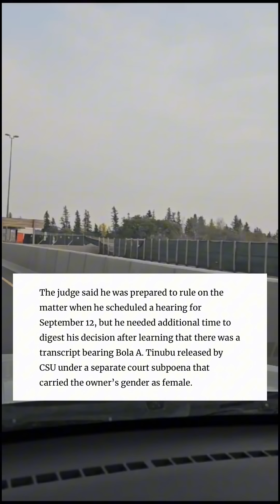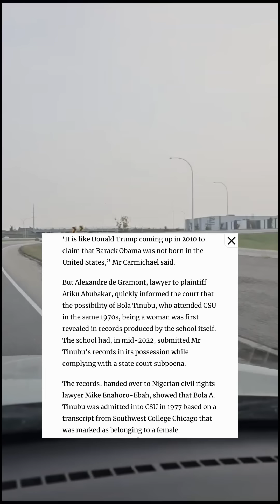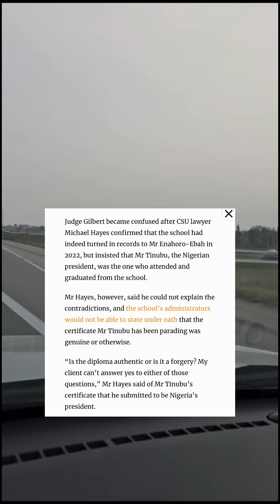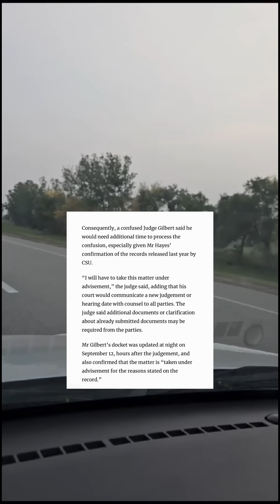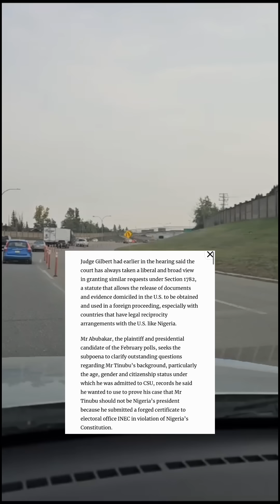Tr0uble for Tinubu and Judge at Chicago state court discovered his transcripts belonged to a female